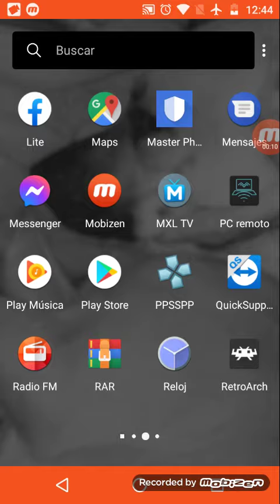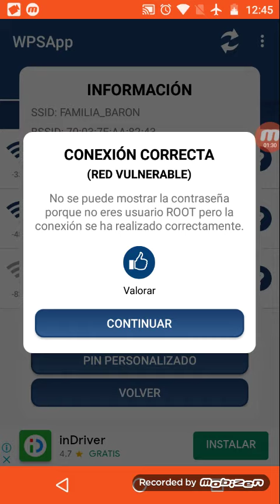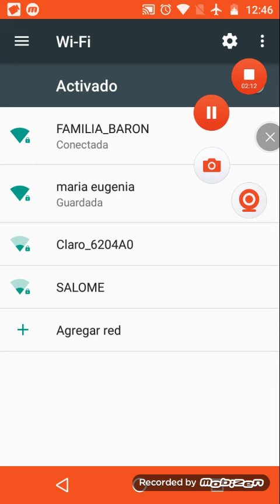como hackear redes wifi Android 2021 fácil y rápido